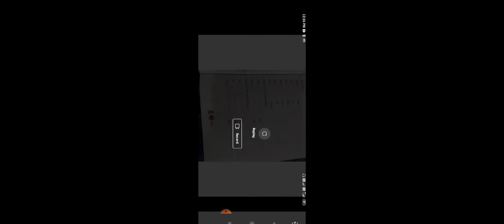Medium-English class -2nd Subject- hindi literature Chapter 9 exercise